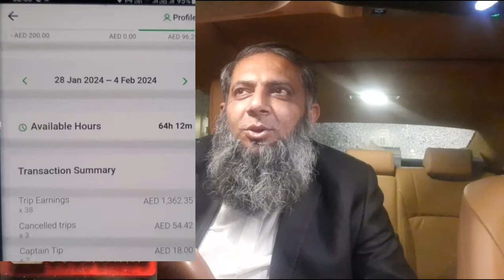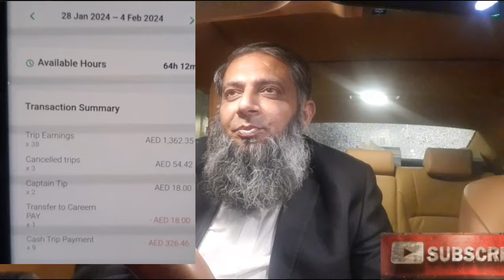pury week main kitna kam hoa (full detail)